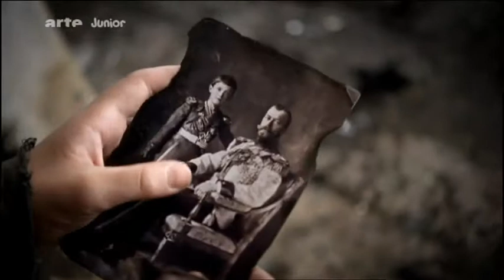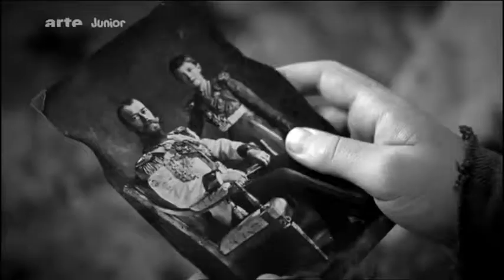Kleine Hände 2014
Ein Film von Matthias Zirzow (Teil 6)